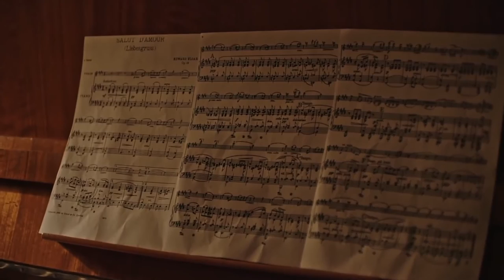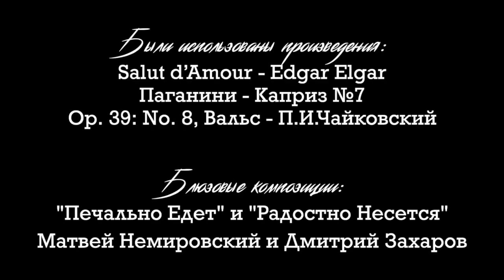PLAY! - Film About Artistic Burnout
A lonely pianist, unsatisfied with his artistic path, suddenly finds a new source of inspiration. However, he's not the only one who tends to need a spark of light...

IK: My love letter to Damien Shazel.

Best Fiction and Best Editing Nominee - Flamingo Film Festival 2021
Official Selection - IIUSFF 2021

Writer, Director, Editor - Ilya Khramov
Starring: Dmitri Zakharov, Angelina Gvozdareva, Matvey Nemirovski
A Musical Piece - Salut D'Amour by Edgar Edgar